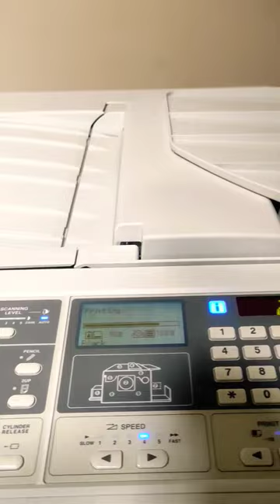RISO CV3230 PRINTER Working Demo, 130ppm, Printing demo,